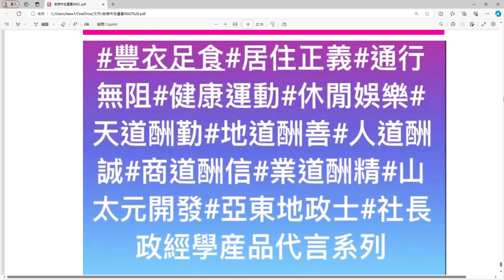王定宇立法委員在臉書表達什麽事？自辦市地重劃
王定宇立法委員在臉書表達什麽事？

以下摘自 黃帝穎律師….行政院今天院會通過提起「覆議」，這是讓藍白違憲擴權法案有「懸崖勒馬」機會。

但藍白席次過半，依憲法增修條文規定，只要二分之一決議維持，政院就須接受，所以藍白若執迷不悟，後續當然就是決戰憲法法庭。

1.全國各大學法律系教授等120位法律學者連署聲明，針對擴權法案「程序瑕疵與內容違憲」，應退回委員會重審。

2.全國律師聯合會聲明「未經實質審查，更未有實質審議，即強行進入院會表決…這不僅傷害台灣作為民主國家的根本，亦違背民主憲政及民意政治基本原則」。

3.台北律師公會聲明「立法程序斲傷台灣作為民主國家的根本」。

4.超過300律師連署直指「除了是否符合憲法有諸多疑義，亦有不少自我矛盾之處，未來在適用上勢必發生許多爭議與問題，更引發侵害人民基本權利之重大疑慮」。

以上法界四大聲明，足認藍白國會擴權法案「違憲」已是法界通說。

1.前美國在台協會處長司徒文及楊甦棣等30位國際學者聯合聲明直指藍白擴權法案「超越國際各憲政民主國家的規範，顛覆法治理念、違反程序正義」。

2.在台投資超過700億美元的「歐洲商會」對藍白「藐視國會罪」提出警示。

3.國際媒體英國《經濟學人》智庫重批「國會擴權及破壞權力分立，將重新評估台灣民主指數。

4.《金融時報》直指擴權法案「為中國滲透台灣創造可乘之機」。

民主世界及法界對國會擴權違憲已是通說

如果藍白完全無視美國在台協會前處長司徒文及楊甦棣等30名國際學者、具公信力國際媒體經濟學人及金融時報、歐洲商會，乃至國內法界四大聲明等民主憲政、程序正義主流意見，則藍白與義和團何異？

林岱樺立法委員在臉書指出：

無論是地理環境、技術，還是人才和地方政策

高雄，絕對是輝達安家落戶的最佳選擇!!

高苑工商 x 中鋼鋼堡科技 強強聯手！

高苑工商和鋼堡科技簽訂合作意向書，成立「建教電機科產學合作專班」，建立產學策略聯盟！這次合作不僅深化學界與業界的關係，還成為企業鼓勵在地青年、在地入學、在地就業的優良典範。

鋼堡科技為學生們提供了多元發展空間和就業機會。通過這個專班，學生們畢業即就業，還有機會進入中鋼集團服務！

這次合作提升專業技術能力，對鋼堡科技的業務發展和工程品質有莫大助益。技職教育與企業成為夥伴，培養優秀產業專才，推動高雄經濟發展，提升城市競爭力和居民生活品質。

岱樺相信，這樣的合作將帶動高雄經濟增長，吸引並留住優質人才，為高雄可持續發展注入強勁動力！高雄，加油！
林岱樺立法委員表示：
新聞人物#韓國瑜院長調和鼎鼐#朝野理性協商#國泰民安#柯建銘守護台灣#廖福本圓融協調#藍綠惡鬥#公民的罷免權#藍綠白立法委員為台灣澎湖金門馬祖建設加油#財政大餅如何公平分配#居住正義#來賓：導播林家銘

6月4日2024年

1688aap亞東媒體綜合頻道#育苗台灣網路平台

6月6日
2024年

農藝園藝護國神山護國群山永續經營士林外雙溪田園樂農舍農莊休閒相挺台灣

6月5日2024年

銷售預售屋規範 自辦市地重劃發起人符合獎勵重劃辦法第8條規定之形式要件 都市土地：指依法發布都市計畫範圍內之土地#第 58 條為促進土地利用，擴大辦理市地重劃，得獎勵土地所有權人自行組織重劃會辦理之

6月5日2024年

台南市長黃偉哲表示：
歷任市長推動政務有成 開花結果迎接臺南AI新時代！
AI產業來臺南，綠電/算力/人力三大優勢接軌🆗

臺南在400年前進入大航海時代，400年後的今天，臺灣以智慧科技島成為世界的中心，臺南更是中心的核心，科技生態系完備，今年逢臺南400年，更彰顯跨時代的意義。

🈵綠電
臺南擁有全國最豐沛的綠電，總設置容量大於4.2GW，佔全國20%以上，超過北台灣總和，滿足企業RE100要求。

臺南市府、民間法人、企業三方合作，氫能、生質能發電已上路，以沙崙智慧綠能科學城為例，尖峰時段的綠電滲透率超過50%，透過多元能源與微電網的發展，有助電力供應調配，臺南電力韌性全國第一。

🈵算力
國研院國家高速網路與計算中心在南科打造聯網中心、雲端資料中心，介接海底電纜上陸，穩定南部的骨幹網路，並持續更新GPU。🤖疫情期間，臺南的市場人流影像偵測，就是仰賴南科國網中心的算力。

超級電腦-台灣杉5號已在南科臺南園區，由國網中心維運。將持續提供產官學充足算力，用於AI、太空、智慧駕駛等技術研發。

🈵人力
南臺灣最密集的晶片人才培育聚落就在臺南！
👉國研院的臺灣半導體研究中心、成功大學智慧半導體及永續製造學院、陽明交大台南校區的AI學院與光電學院、南台科大半導體與光電工程系、崑山科大半導體工程研究室等等。
👉市府與台積電慈善基金會，持續辦理高中職的人才培育與媒合。

AI技術的垂直整合上，臺南市是全球半導體先進製程規模最大的聚落，包括：聯電持續擴充成熟製程產能，臺南也是國內最大的EUV訓練基地，荷商ASML、東京威力科創、美商柯林研發、德商臺灣創浦均在臺南設點。蓬勃的晶片製造聚落，有助於AI產業垂直整合半導體產業，發展AI晶片相關應用。

AI應用的水平開展上，伺服器製造商緯穎、PC製造商緯創、半導體設備與5G專網業者帆宣科技等，均加碼投資設廠。在研發上，沙崙科學城累積的綠能、智慧電網、資安攻防、無人載具、射頻系統等科技，也可與AI產業結合，發展國際級的應用。

在歷任縣市長賴清德總統、李孟諺部長等前市長奠下基礎，我上任後承先啟後，致力於發展綠電充實供應、科技產業群聚、建構完整的人才培育機制. 近年來，我們推動七股科工區、南科三期、沙崙健康產業園區等報編。

企業需要，我們超前部署！
快速落地的辦公空間、長期興建的企業總部，臺南提前規劃用水、用電、用地、人才等產業需求。臺南市歡迎世界、國內優秀Al領頭羊企業進駐臺南，㩦手引航科技的新未來。